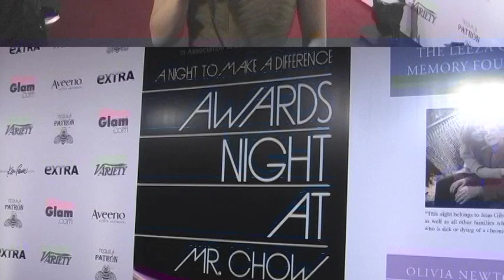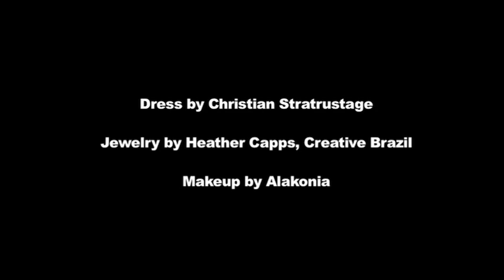Look To The Stars On the Red Carpet at Leeza Gibbons' Night to Make a Difference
Look To The Stars' Rachel Zeskind talks to Leeza Gibbons, Olivia Newton-John, David Foster, Paris Hilton, John Paul DeJoria, Janice Dickinson, Mr. Chow, Brooke Burns, Darryl McDaniels and Charice Pempengco on the red carpet at A Night to Make a Difference.

Host: Rachel Zeskind
Producer: Dave Taylor
Editor: Jonathan Polk